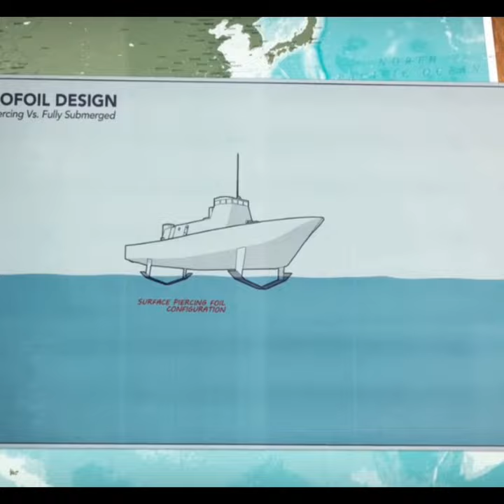Hydrofoil shorts shortsfeed fact sciencefacts